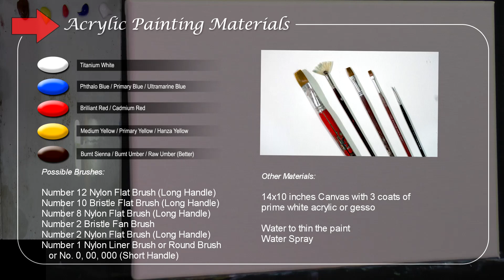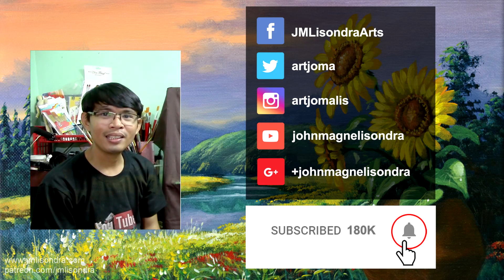Acrylic Landscape Painting Tutorial | Sunflowers on Vase | Step by Step Painting for Beginners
In this acrylic landscape painting tutorial on how to paint sunflowers on brown flower vase, you can learn on how to paint still life on a landscape in step by step painting for beginners.

In this tutorial, you can also learn on how to paint an afternoon landscape with still life sunflowers on a flower vase and a river on the background. You can also learn some lights and shadows and make it realistic. It's a 1 hour and 26 minutes step by step easy and basic full instructional painting tutorial using acrylics.

Heartland